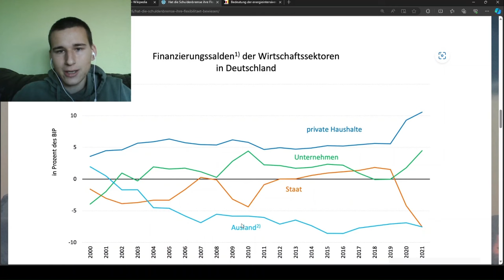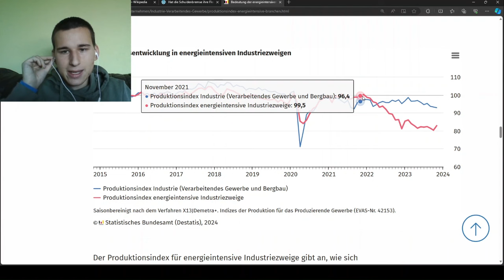Diese Finanzpolitik ruiniert unser Land! | Christian Lindner bei Maischberger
Klaus Ernst (BSW), Roderich Kiesewetter (CDU) und Christian Lindner waren bei maischberger zu gast und haben unter anderem über Außenpolitik und die Schuldenbremse diskutiert.
Maischberger vom 10. Januar 2024